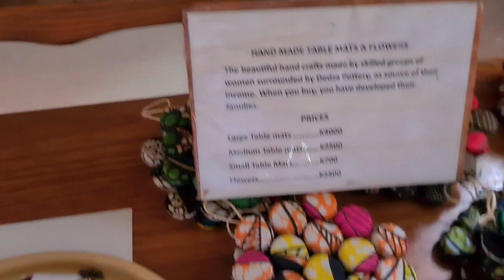Hiking Dedza mountain | Malawi Travel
Dedza is one of the districts in the central region of Malawi, it has got a predominantly nice chilly weather.